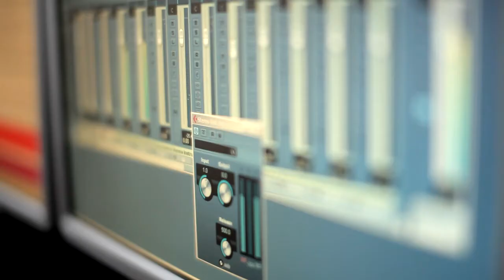Kilka pytań o słyszenie świata zajawka 2 pol. z muz Pawła Pudło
Trailer pełnometrażowego filmu dokumentalnego "Kilka pytań o słyszenie świata", drugiego z cyklu filmowego Mai Baczyńskiej "Portrety Kompozytorów" (I - sza część cyklu: "Wieczne nastroje", krótkometrażowy dokument o Bartoszu Kowalskim z 2009 roku).

Realizacja - niezależna grupa filmowa MUDO Music Documentaries:

Scenariusz i reżyseria - Maja Baczyńska
Zdjęcia - Zofia Goraj
Montaż - Anna Jacobson
Dźwięk - Alicja Nowak, Paweł Przezwański, Małgorzata Napiontek, Igor Szymański
Organizacja produkcji - Ilona Bidzan
Wizualizacje - Inga Dembowska

W filmie występują:

Tomasz Opałka
Paweł Przezwański
Paweł Pudło
Kamil Staszowski

oraz Maria Peryt, Leszek Lorent

Polska Orkiestra Sinfonia Iuventus, Chór Kameralny Varsoviae Regii Cantores, Kwartet Smyczkowy TheTonacja i inni.

Patronat Honorowy: Narodowe Centrum Kultury
Patronat medialny: Związek Kompozytorów Polskich, Polskie Towarzystwo Muzyki Współczesnej, Polskie Centrum Informacji Muzycznej, Stowarzyszenie Polskich Artystów Muzyków, Magazyn "Presto. Prosto o muzyce klasycznej", "EKRAN - y" - Stowarzyszenie Przyjaciół Czasopisma o Tematyce Audiowizualnej, Fundacja ForMusic, Magazyn Dobrego Życia Finelife.pl, Ośrodek Międzynarodowych Inicjatyw Twórczych "Rozdroża"w Lublinie, PortalFilmowy.pl, portal Kulturownia.pl, portal FilmMusic.pl, Fundacja Młodzi Twórcy im. prof. Piotra Dobrowolskiego (Katowice), Transatlantyk Festival Poznan.

Muzyka użyta w trailerze: "The Afghan Border" Pawła Pudło

Projekt ma na celu promocję polskich kompozytorów współczesnych młodszego pokolenia. Jest to zarazem próba stworzenia pewnego rodzaju archiwum dokumentującego działalność młodych twórców i wykonawców muzyki współczesnej i filmowej w Polsce.
Pierwszy film ("Wieczne nastroje", 2009) z cyklu to portret filmowy Bartosza Kowalskiego, m.in. laureata I Międzynarodowego Konkursu Kompozytorskiego Krzysztofa Pendereckiego "Arboretum" w Radomiu.
Drugi film, "Kilka pytań o słyszenie świata", to swoisty dialog czterech kompozytorów, zaangażowanych w projekty oryginalne i wartościowe, tworzących zarówno muzykę eksperymentalną, jak i filmową, zarazem laureatów ogólnopolskich i międzynarodowych konkursów kompozytorskich: Tomasza Opałki, Pawła Przezwańskiego, Pawła Pudło i Kamila Staszowskiego. Film prezentuje wywiady z twórcami oraz ich pracę zawodową i codzienne życie, a także rozmowy z wykonawcami ich utworów, fragmenty prób i koncertów, impresje filmowe do autorskiej muzyki. Choć wyraziste osobowości bohaterów filmu - podobnie jak ich muzyka, doświadczenia, przemyślenia i artystyczne poszukiwania - niejednokrotnie kontrastują ze sobą, to jednak łączy ich ze sobą jedno: pasja i miłość do muzyki.

Premiera planowana na drugą połowę roku 2013.